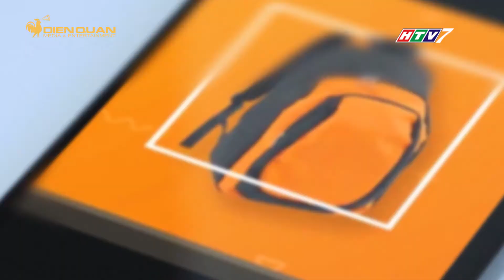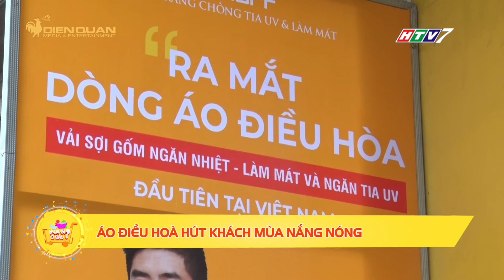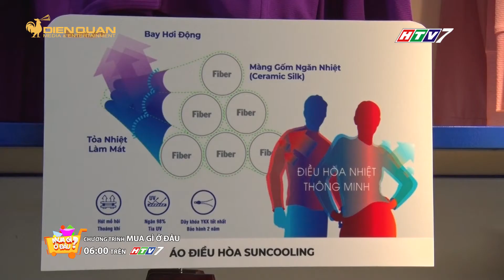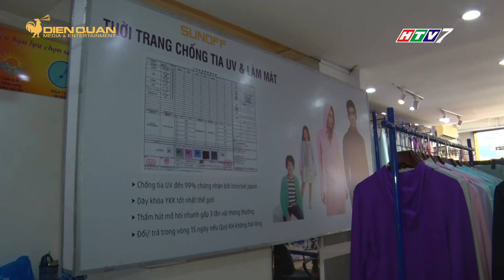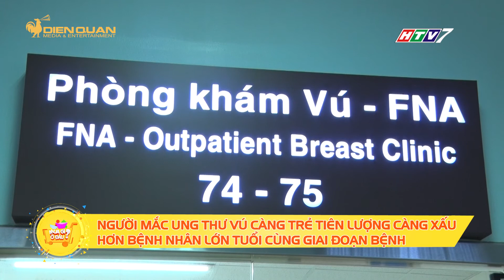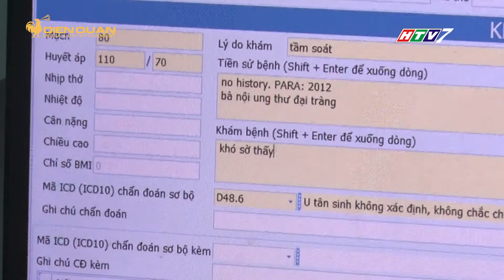MUA GÌ Ở ĐÂU PHÁT SÓNG NGÀY 01/04/2021 | MGOD